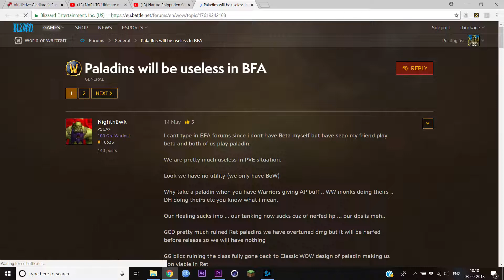Ret Paladins are OP BFA ARENA DUELS !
Paladins are pretty good even if their mobility is bad